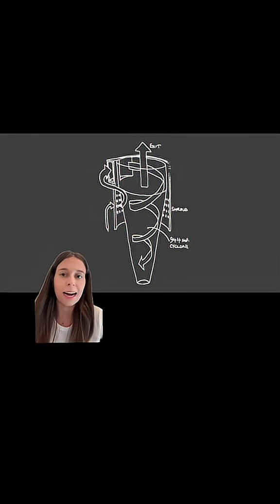Behind the brand: Dyson!!!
James Dyson is a tale of relentless commitment to an idea. He had over 5,000 failed prototypes before he succeeded in creating the first bagless vacuum. Today @Dyson is a technology company revolutionizing household appliances from hairdryers, to headphones, lighting, and hand dryers.